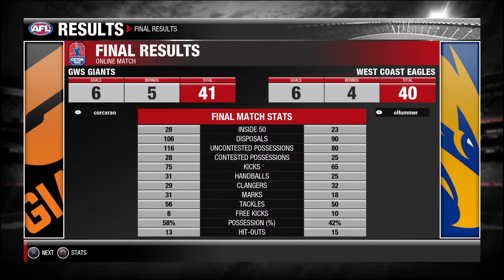Smoking that dabb pack